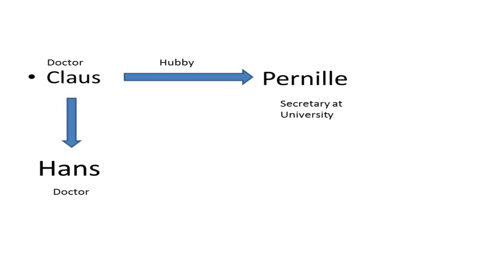How To Fight Islamist Terror From The Missionary Position..By Tabish Khair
part 3